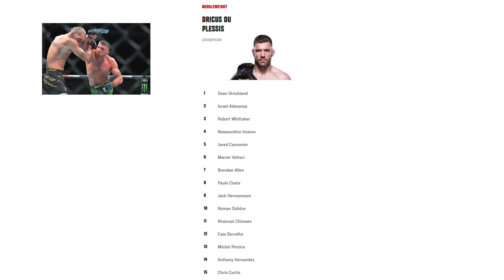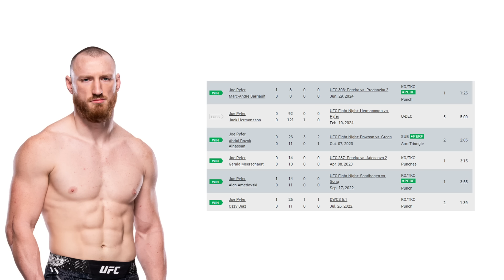Matchmaking The UFC Middleweight Division (August 2024)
I own no images in this video

Since we've jsut had two back to back Middleweight main events, I thought it would be the perfect time to matchmake the Middleweight divisiona also considering there are only two booked fights in the rankings right now. These fights make the most sense as explained in the video, and I think the majority would actually be very interesting fights to see.